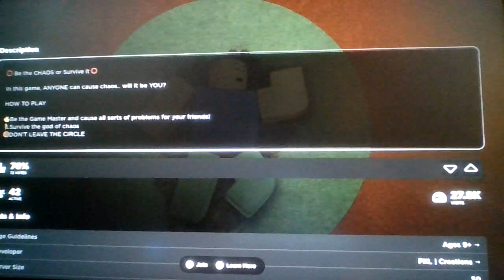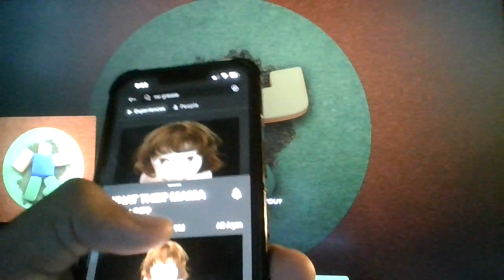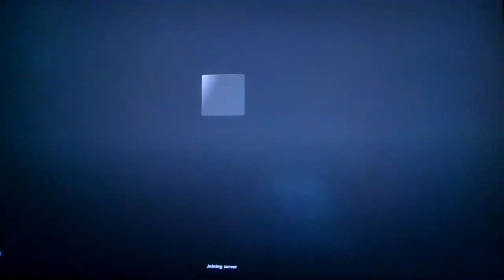Roblox Circle Champs!